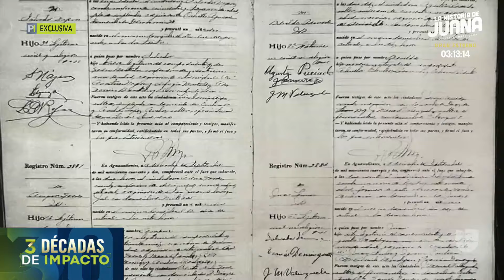Entre lágrimas y recuerdos: así fue el reencuentro de una madre y su hija separadas hace 77 años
Agustina Muñoz fue separada de su hija, Amparo Torres, hace 77 años por la familia de su entonces esposo que la habría obligado a firmar el divorcio y a separarse para siempre de la niña, supuestamente por ser de una clase social diferente. Esta madre, quien hoy tiene 96 años, pudo reencontrarse con Amparo en Monterey, México, gracias a una familiar que contrató a un investigador.